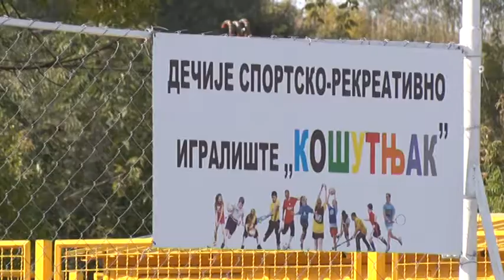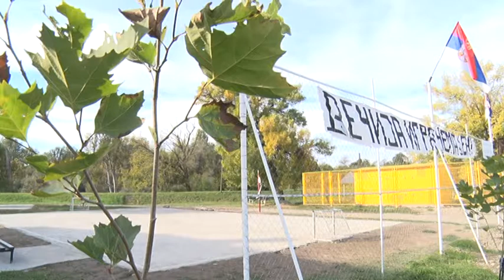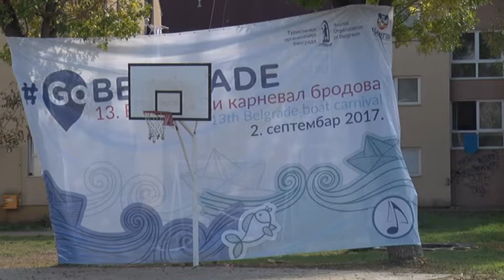05 10 SKLONISTE OD VETRA NA EKOFERU